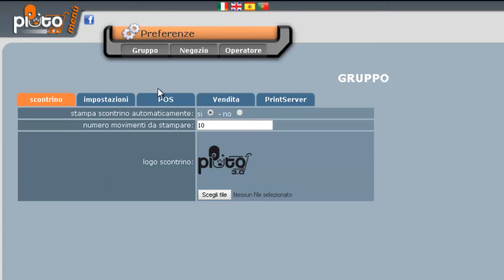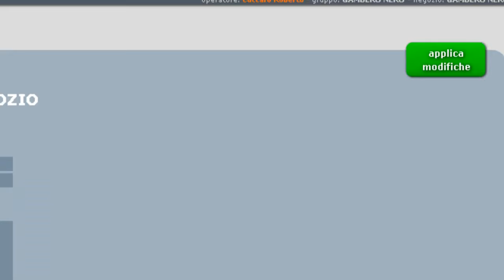2.16 - Come inserire un Coupon in scontrino